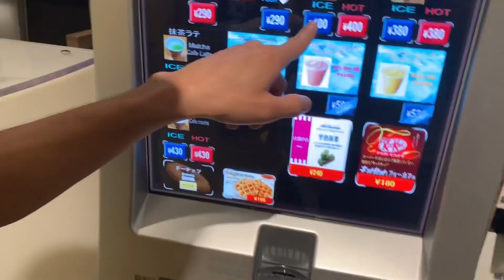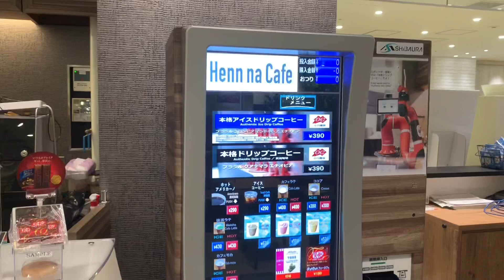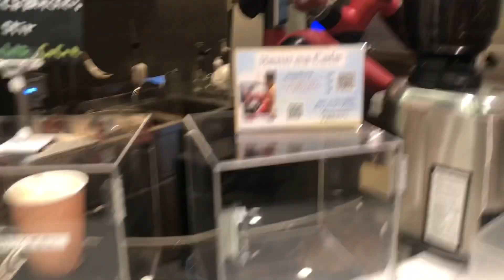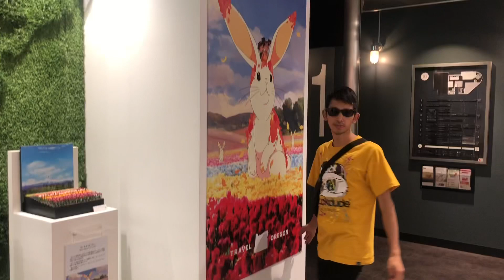HENNA ROBOT CAFE || 渋谷SHIBUYA, TOKYO JAPAN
LUCKY GROUP COMPANY PVT.LTD